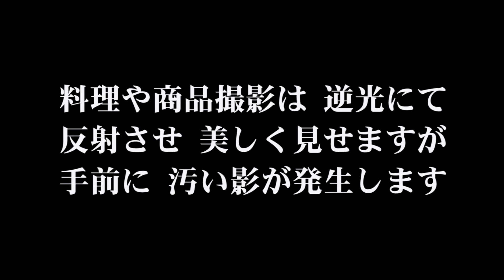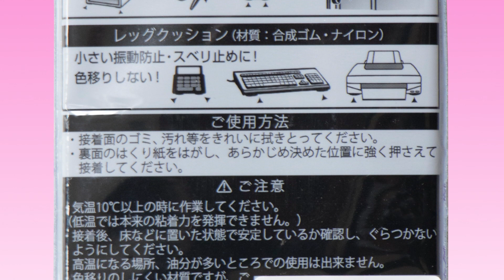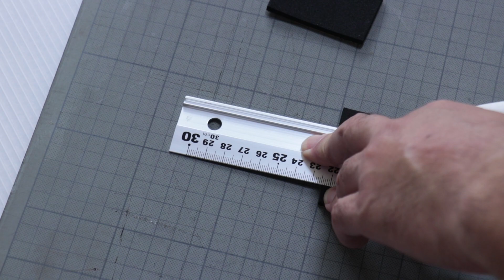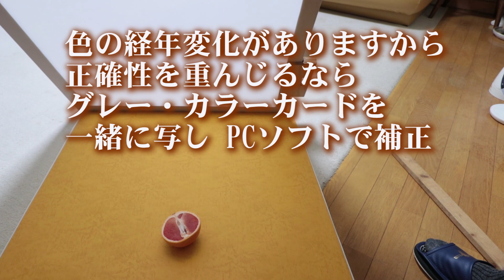綺麗に撮影する(^^♪ 数百円で簡単ディフューザー製作#1yosihiro Produce a diffuser to shoot beautifully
綺麗な写真と映えない写真があるのに気づくでしょう

料理やスイーツでは逆光で輝きを演出します
ところが残念なことに手前には汚い影が入ってしまう

という事で今回
光を柔らかくして影を目立たなくする
簡単ディフューザー製作をお届けします

フレームを作る必要無し
制作費もサイズにより
1000円もかかりません

プラス動画中の反射パネルも作れば
かなり満足のいく撮影が可能になります!